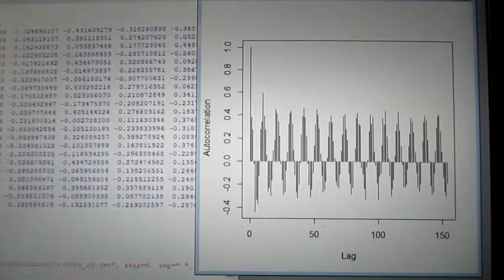統計数理に基づいた「超音波技術（R言語）」